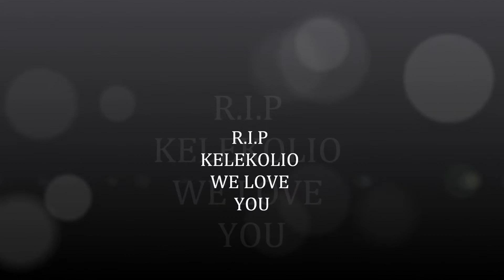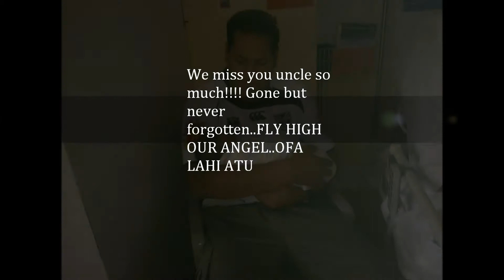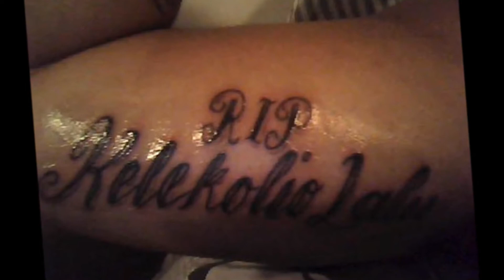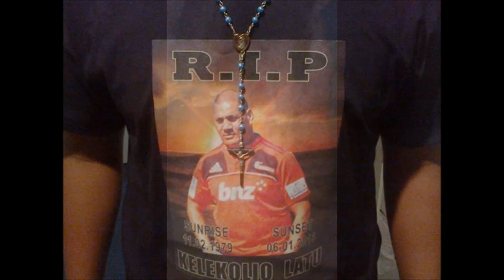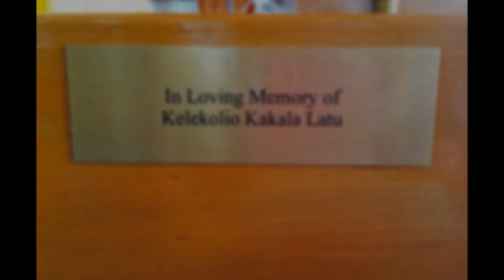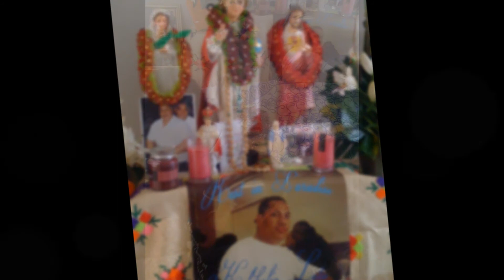RIP LIO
A video i done of uncle kele RIP